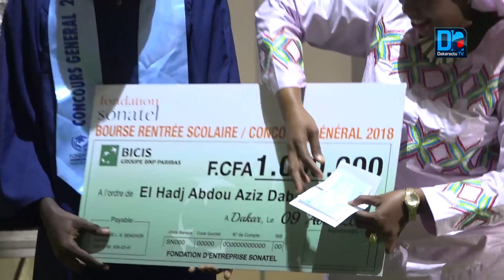Concours Général 2018 : La Fondation SONATEL offre 16 millions aux Lauréats